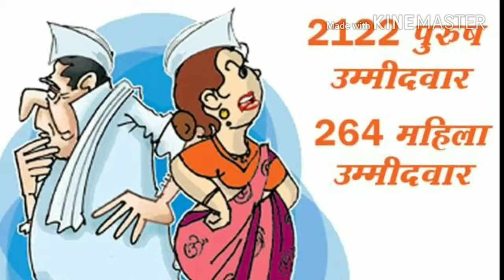1700 से ज्यादा सांसदों और विधायकों के खिलाफ दर्ज हैं आपराधिक मामले, केंद्र के हलफनामे से हुआ खुलासा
देश के 1700 से ज्यादा सांसदों और विधायकों पर आपराधिक मालमे चल रहे हैं. यह सभी मामले में अलग-अलग अदालतों में लंबित हैं. इस बात की जानकारी केंद्र सरकार ने सुप्रीम कोर्ट में दायर अपने हलफनामे में दी है. केंद्र सरकार ने उच्चतम न्यायालय को बताया कि इन सांसदों और विधायकों पर कुल 3,045 मामले दर्ज हैं. कोर्ट ने एक याचिका की सुनवाई के दौरान केंद्र सरकार से यह जानकारी मांगी थी. गौरतलब है कि बीजेपी नेता अश्वनी उपाध्याय ने कोर्ट में याचिका दायर कर  आपराधिक मामलों में दोषी सांसदों और विधायकों के आजीवन चुनाव लड़ने पर रोक लगाने की मांग की थी.

इसी मामले की सुनवाई के दौरान कोर्ट ने केंद्र सरकार से ऐसे सांसद और विधायकों की सूची मांगी थी, जिनपर आपराधिक मामले दर्ज हैं. इस मामले में पहले सुप्रीम कोर्ट ने एक साल में ट्रायल पूरा करने के लिए स्पेशल कोर्ट का गठन करने के निर्देश दिया था. सरकार द्वारा दायर किए गए हलफनामे के मुताबिक सबसे ज्यादा 248 आपराधिक लंबित मामलों के साथ उत्तर प्रदेश के सांसद और विधायक सबसे टॉप पर हैं.

इस सूची में दूसरे नंबर पर तमिलनाडु के सांसद और विधायक हैं. इनके खिलाफ कुल 178 मामले में दर्ज हैं. वहीं तीसरे स्थान पर 144 लंबित मामलों के साथ बिहार के सांसद और विधायक आते हैं. चौथे नंबर पर 139 मामलों के साथ पश्चिम बंगाल के सांसद और विधायक हैं. जबकि आंध्र प्रदेश, केल और तेलंगाना के सांसद और विधायकों के खिलाफ कुल 100 से ज्यादा मामले लंबित हैं. गौरतलब है कि केंद्र सरकार ने बताया कि 2014 से 2017 के बीच कुल 1,765 जन प्रतिनिधियों के खिलाफ 3,816 मामले लंबित हैं जिनमें से 125 मामलों का निपटारा एक साल के भीतर किया गया है.

सरकार ने बताया कि बीते तीन वर्षों में 771 मामलों में सुनवाई पूरी हो गई है. लेकिन इन सब के बावजूद भी अभी 3,045 मामले लंबित चल रहे हैं.